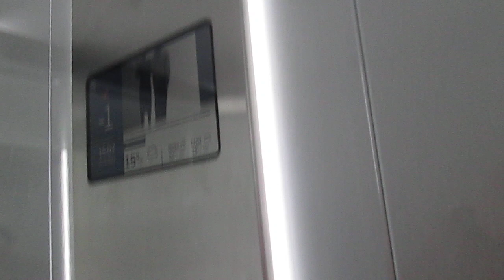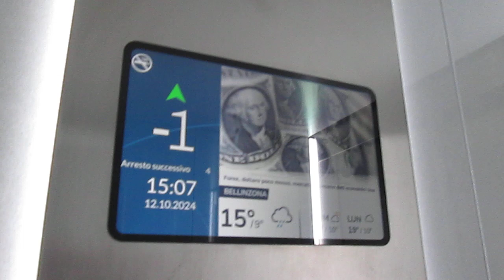Lift OTIS @ Via Canonico Ghiringhelli 23E, Bellinzona Switzerland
2303, Matteo Galli, Luigi De Amicis, Andrea Farinelli e agli altri appassionati di ascensori/I dedicated this video at: my big sister Valeria, Paolo, Alex, Daniele, Gregory, Kevin, apbros, Cavallo oscuro, Giuseppe 2303, Matteo Galli, Luigi De Amicis, Andrea Farinelli and at the others lifts fans

Ecco di seguito le caratteristiche tecniche/Following technical informations:
-Marca/Brand: OTIS
-Modello/Model: Gen2 360
-Capacità/Capacity: 630 KG / 8 Pers.
-Anno/Year: 2023

Prima di questo c'era un ascensore OTIS 2000E del 1994, eletrico a funi, che purtroppo non ho fatto in tempo a vedere e filmare/before this one, there was a 1994 traction OTIS 2000E lift, who sadly i didnt managed to ride and film